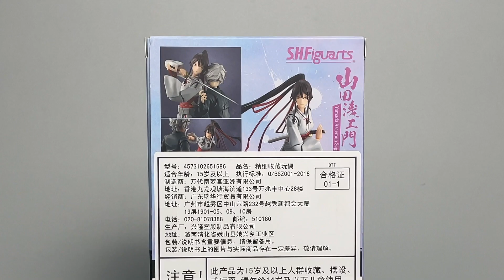【濤光玩具箱】萬代地獄樂SHFiguarts山田淺右衛門佐切開箱分享！繼畫眉丸之後第二款素質究竟如何？下壹款杠也在路上了！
Hello各位觀眾老爺們
今天濤光來開箱shf地獄樂的第二款新品
山田淺右衛門佐切。